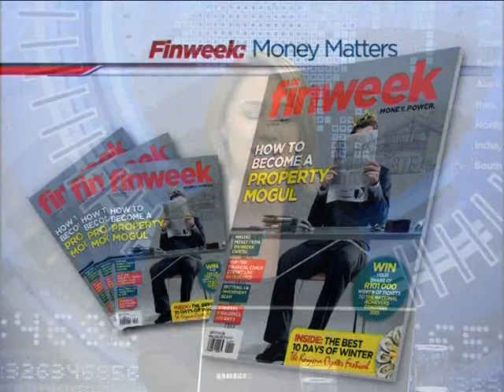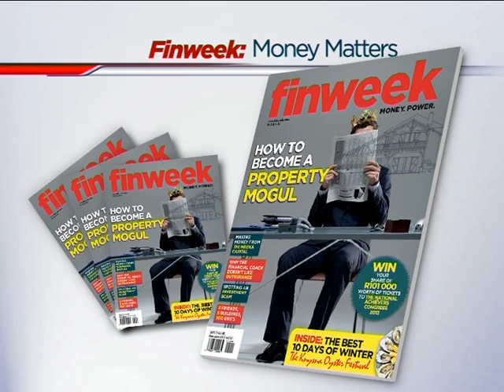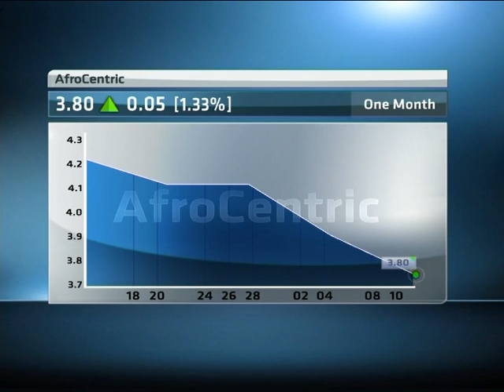Finweek: How to build a property empire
These days you don't need physical property to become a property mogul. In this episode of Finweek: Money Matters we investigate all the avenues that lead to property riches.